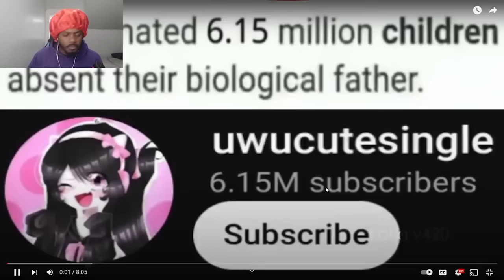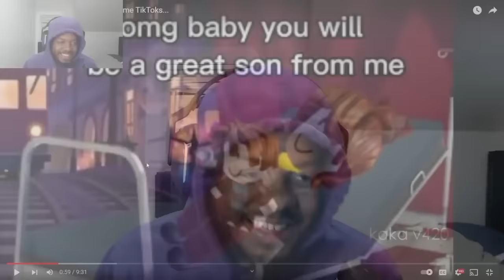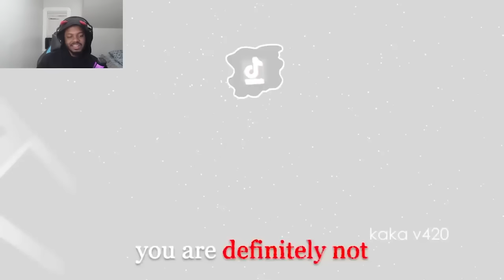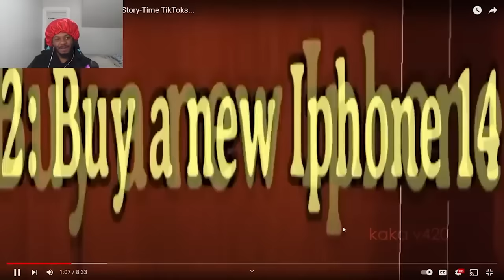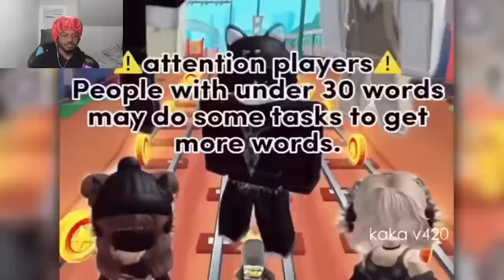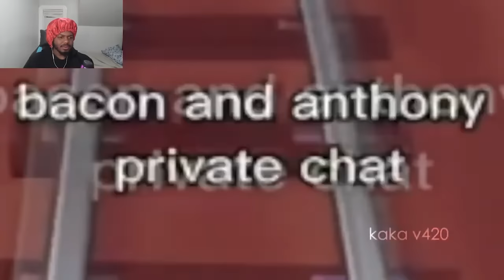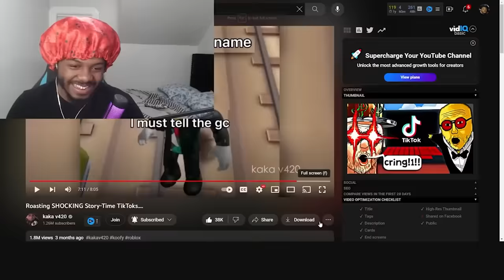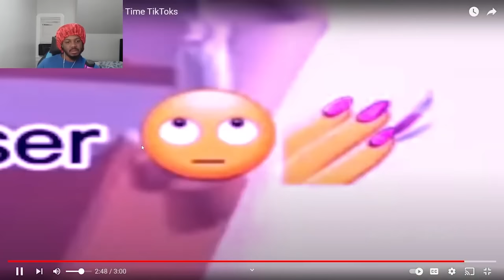KaKaV420'S TIKTOK ROASTS ARE HILARIOUS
SocialClub: @IsiahCozy

$IsiahCozy